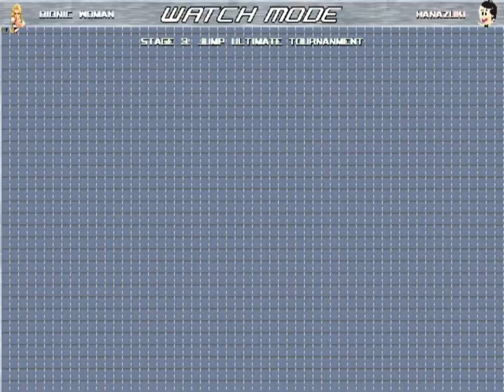MUGEN: The Bionic Woman (Jaime Sommers) Vs Hanazuki (Requested)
This screenpack is the default MUGEN, since I wanted to go a bit basic for this fight. And this fight was recently requested by Christian Nunez again! Jaime Sommers, aka The Bionic Woman from the TV series of the same name goes against MyYoutubeRock's Hanazuki! Enjoy the fight!